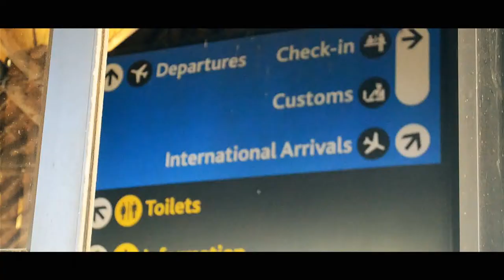Moses Kotane Tourism Trailer 1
Moses Kotane Tourism is a campaign aimed to promote tourism within the Moses Kotane area. Named after Moses M Kotane is a revolutionary struggle icon and freedom fighter. OurStories.